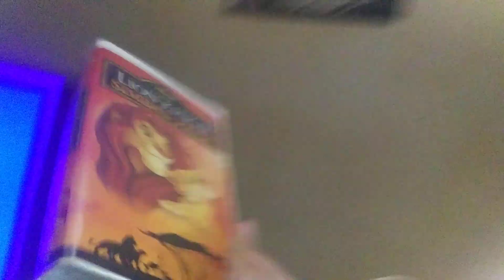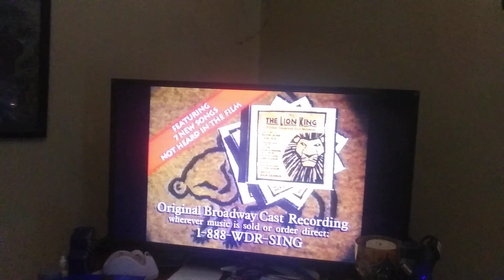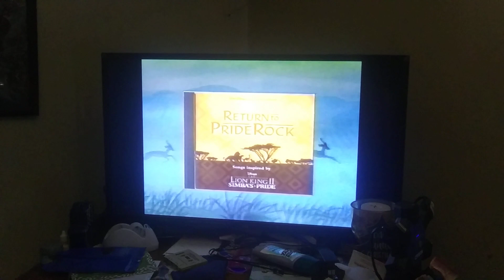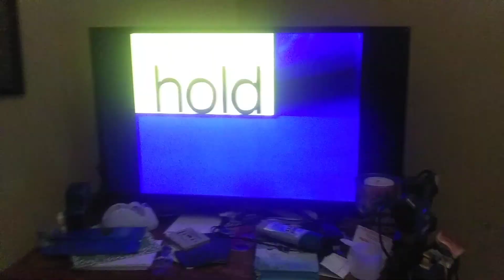Opening to The Lion King 2: Simba's Pride 1998 VHS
Requested by: DH's Media Connector

Printdate: October 1st, 1998